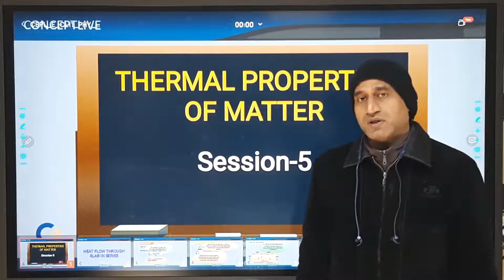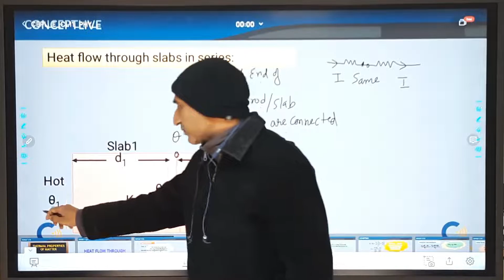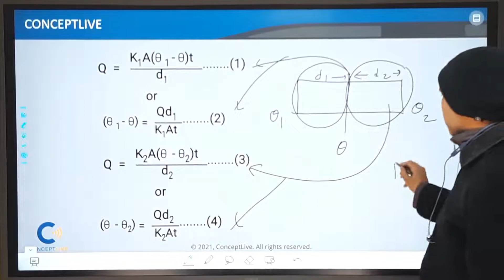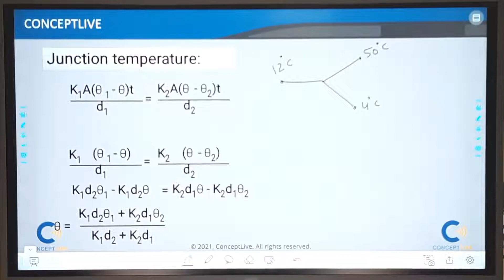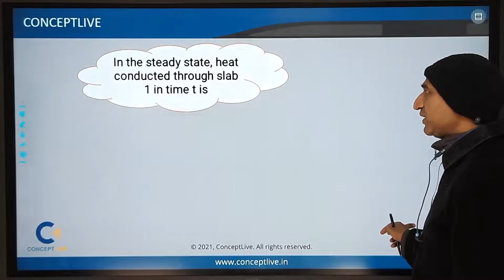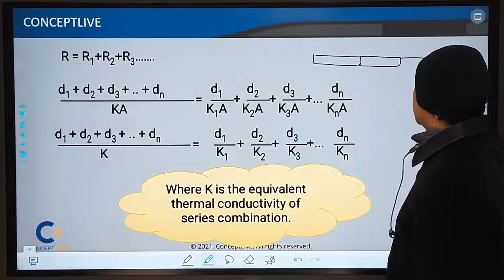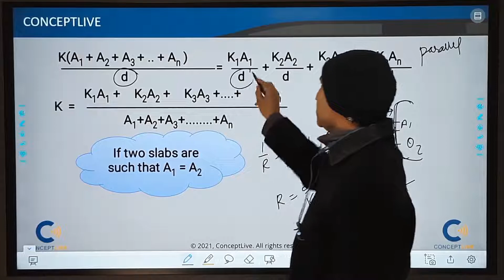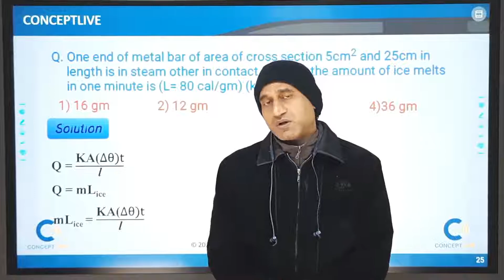CLASS-11 | CHAPTER-11 | THERMAL PROPERTIES OF MATTER | L05 | CBSE | PHYSICS | CONCEPTLIVE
Best educational channel for NEET, IIT aspirants to learn best of the best fundamental concepts of Maths, Chemistry, Physics by Kota institutes. Teachers are passionate about explaining very crisp and short tricks to Students which gives additional edge to students in scoring high marks. The Channel is to provide High quality content to students and parents. This video will help in CBSE physics student to score high marks in board exams. One of the best video on physics by Nishant sir. Nishant sir taught thousands of student during Allen and FIITJEE and Pie education. He helped many students to score high and qualify for competitive exams and secure seat in IIT/NIT and medical colleges.